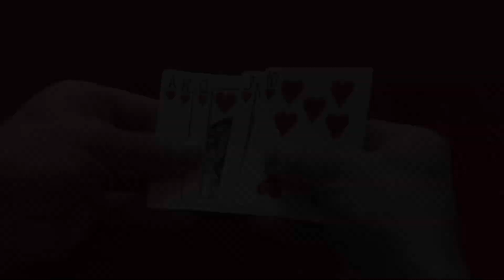Le MIRACLE SHOWDOWN !!! (TUTO)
Voici le tuto d'un effet visuel sympa que j'ai inventé, et qui peut s'inclure dans une routine magique ou encore mieux dans une vidéo. Il permet de changer "comme par miracle" notre main de poker au moment de l'abattage des cartes.